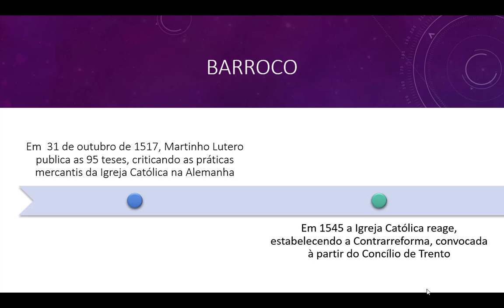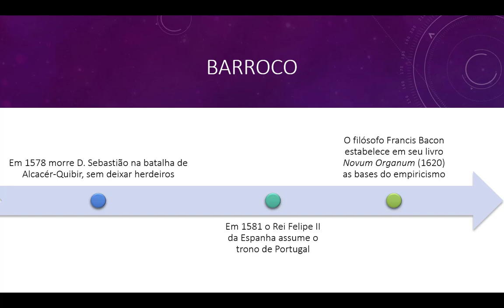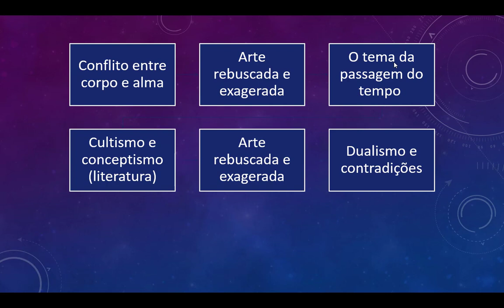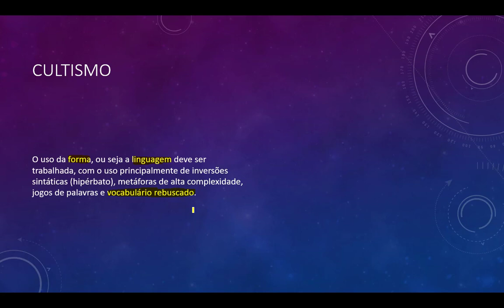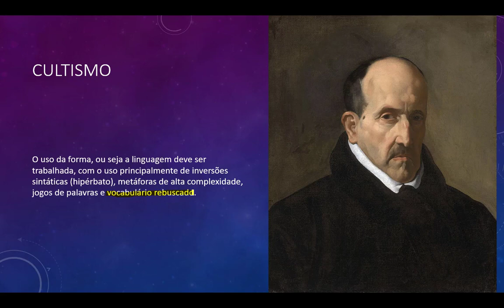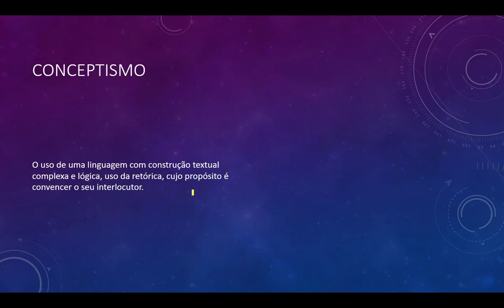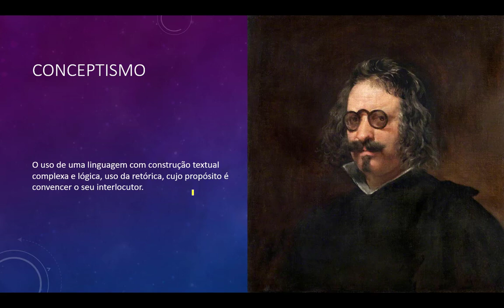Barroco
Descrição das características básicas do período barroco na literatura.